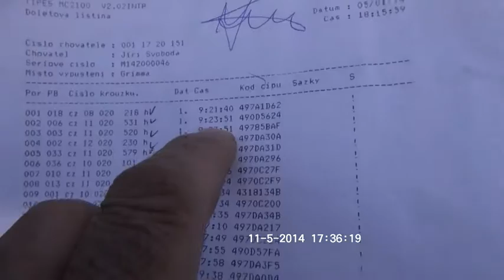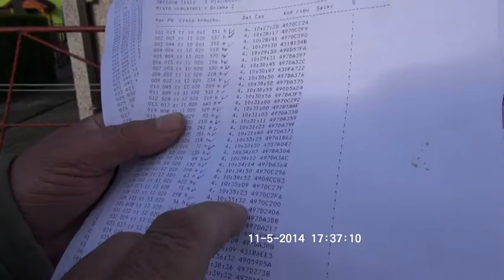Mistrz - Jurek Svoboda - Czechy 2014 . Gołębie Pocztowe.